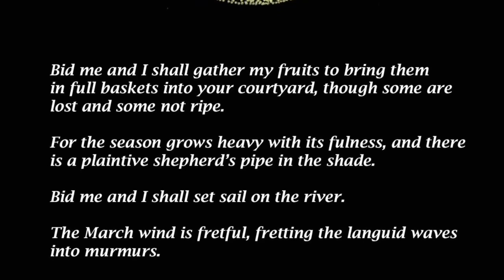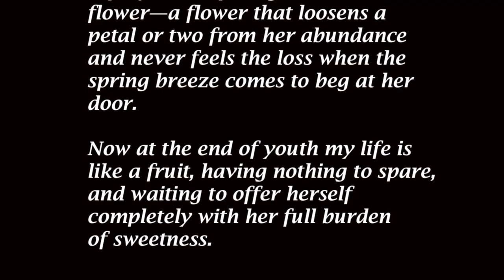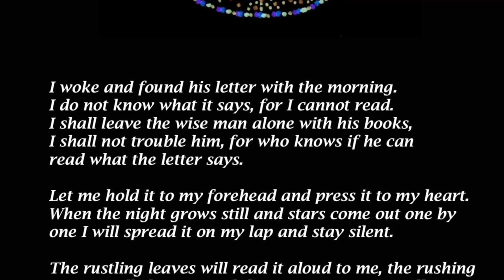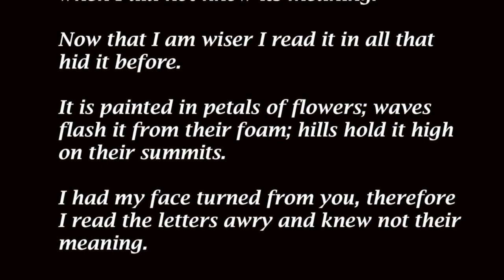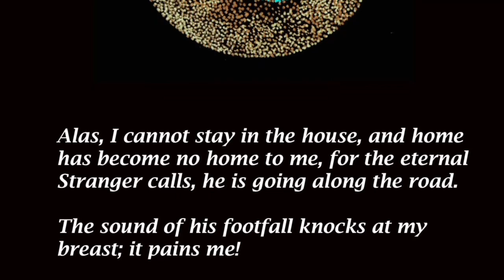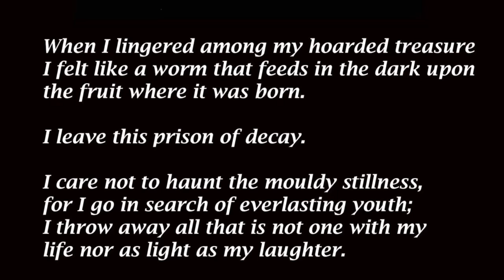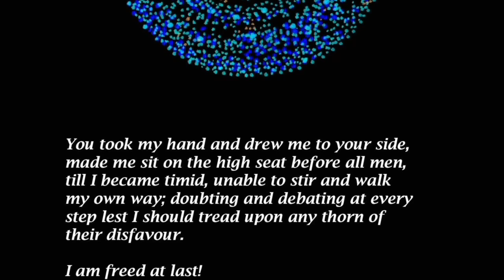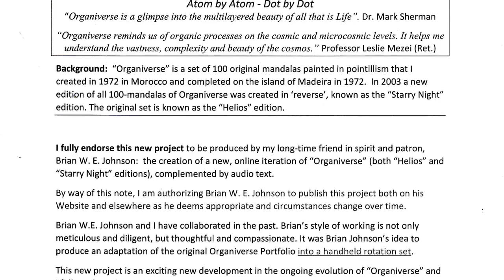Gathering 1 Final 44 MP4 a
Poetry, fine art graphics, digital poetry frames; Rabindranath Tagore, Keats, Shakespeare, Longfellow, James Joyce, Poetry is in no way a solution to the problems we face. However, some of these poetry moments open a window into a separate reality. Like a trace vitamin, absorbing some of these poems on a regular basis, and allowing our bodyminds to accept and return to this natural slow pace, will provide some “dynamic perspective” that may, in turn, soften these rather hard times. You are most welcome. This space has been developed to provide an international portal of “shelter”! I am Brian W.E. Johnson BWEJ.